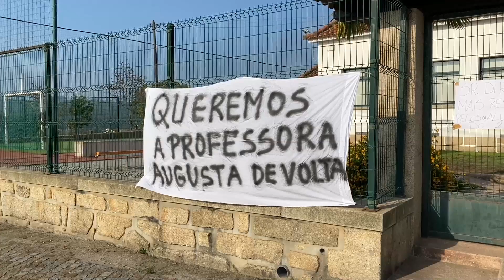Pais da EB de Cavalões fecham escola cadeado para exigir o regresso da professora Augusta Pinto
A substituição da professora da turma do 2º ano da EB1 de Cavalões fez com que os pais fechassem, esta manhã, dia 15 de setembro, a escola a cadeado.
A docente Augusta Pinto, que deu aulas naquela escola durante 17 anos, foi substituída, medida que não agradou aos pais e encarregados de educação.
Como forma de protesto, esta sexta-feira, dia de regresso às aulas, fecharam a escola a cadeado.